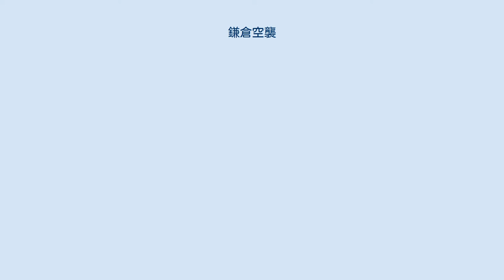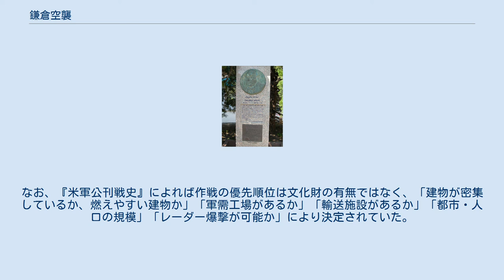鎌倉空襲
鎌倉市 鎌倉市の位置 鎌倉空襲（かまくらくうしゅう）は、太平洋戦争末期の1945年（昭和20年）にアメリカ軍により行われた神奈川県鎌倉市に対する空襲である。
鎌倉は地域一帯を焼き払う絨毯爆撃や艦砲射撃を受けることはなかったが、藤沢市や小田原市と同様に県内や他の都市に対する空襲の余波や艦載機やP-51 マスタングによる数度の攻撃を受けた。
鎌倉市ホームページは戦禍を免れた理由について「貴重な歴史的遺産に富む鎌倉を米軍が空襲対象から除外したため」としているが、この仮説については疑問が唱えられている。
なお、鎌倉はアメリカ軍が攻撃目標とした180都市のうちの124番目に指定されており、戦争が長期化した場合には爆撃を受ける可能性があった。
 1月9日13時30分ごろ、アメリカ軍のB-29爆撃機約60機が日本本土に来襲、約20機が静岡県の御前崎から関東地方、約40機が志摩半島から東海地方へ侵入し、各地に分散攻撃を行った。
『日本列島空襲戦災誌』によれば神奈川県内での爆弾の投下はなく、日本軍の高射砲の破片や機関砲の流れ弾により死者1人、重軽傷者10人を出したと記している。
同日、3機のB-29が鎌倉周辺に飛来し、鎌倉郡深沢村などに被害を与えたとも、作家の大佛次郎の日記によれば「半鐘と高射砲が鳴りだしたと思ったら木原君が今、単機（単発機）と四機（4発機）のが通ったと云う。単機の分は味方二機に挟まれ火を吐いたそうである。夜になって聞くと大船の富士飛行機の前の専用道路に高射砲弾らしいのが落ち一人死に、二人か三人が負傷したと云う。松竹の撮影所にも敵の機銃弾の薬莢が落ちたと云う。攻められた単機の分らしい」と記されているが、正確な被害状況は定かではない。
 2月12日、アメリカ側の記録によると1機のB-29が鎌倉市の市街地に3トン爆弾を投下したと記されている。
アメリカ軍では本格的な空襲の前に対象地域の偵察を行っており、この機体も偵察機であった可能性があるが、日本側に被害の記録は残されていない。
 2月16日から2月17日、アメリカ海軍第5艦隊第38任務部隊は硫黄島上陸作戦の牽制のため、16日早朝から数波にわたって艦載機を発艦させて関東地方の軍事施設を攻撃した。
大佛の日記によれば鎌倉上空にも敵機が飛来し、16日には機銃掃射により十二所と観音前で山火事が発生、17日午前にも敵機が上空を飛来し高射砲音が轟いたと記されている。
また、『鶴岡八幡宮年表』によれば16日の空襲の際、鶴岡八幡宮の敷地内に高射砲の弾片が数か所に落下し、作業所の屋根を貫通したと記されている。
 5月24日、1時30分頃から約2時間半にかけてB-29 約250機が京浜地区に侵入し東京都心部、神奈川県横浜市や川崎市に焼夷弾攻撃を敢行したが、5月23日夜（正確な時間は不明）に鎌倉の十二所地区の田園に焼夷弾が投下された。
この焼夷弾は発火することはなかったが一帯が油まみれとなったため、その対処に追われたとの証言が残されている。
 7月30日、アメリカ海軍第3艦隊第38任務部隊とイギリス海軍第37任務部隊から発艦した艦載機約700機は、駿河湾方面から日本本土に侵入し、関東地方および東海地方の軍事施設、交通網、船舶、市街地などを攻撃した。
大佛の日記によれば関東各地に分散攻撃が行われ、鎌倉上空に敵機が飛来した際に高射砲音が鳴り響いたことが記され、『鶴岡八幡宮年表』によれば鶴岡八幡宮付近で機銃掃射が行われたものの、社頭に被害はなかったと記されている。
 大佛の日記によれば、8月5日には鎌倉周辺、8月6日には関東北部、8月7日には相模湾方面にP-51 マスタングの小編隊が侵入したことが記録され、8月8日付けの日記の中で「過日、北鎌倉で電車が機銃掃射せられし時、保土ヶ谷トンネルを出たところで小型爆弾が落とされ十名かの死者あり」と記している。
 このほか市の中心部で機銃掃射が行われたとする証言があり腰越では1人が死亡したとの証言があるが、正確な日時や状況は定かではない。
 なお、神奈川県警察が編纂した『神奈川県警察史』によれば鎌倉周辺で数度の空襲被害があったことが記録されているが、この記録は鎌倉だけでなく他の地域を一括して統計的に処理したものであり、各都市ごとの正確な被害者数は定かではない。
 鎌倉駅の西口にあるウォーナー顕彰碑。
彼がアメリカ政府を説得し、鎌倉などの爆撃阻止に貢献したとする説には疑問が呈されている。
 鎌倉地...